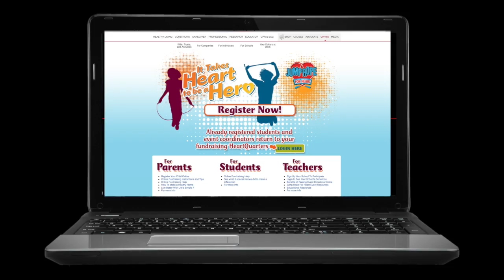AHA Skill Video #4